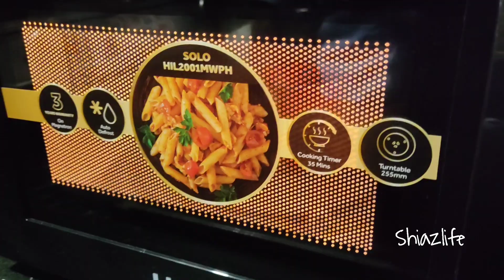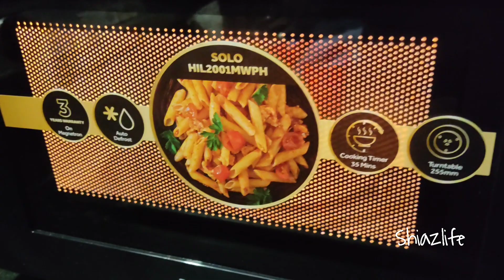Aadi Offer la வாங்கின Haier 20L Solo Microwave Oven😱Unboxing&Instructions📦How to use?🤔oven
Hey drz... 🦋